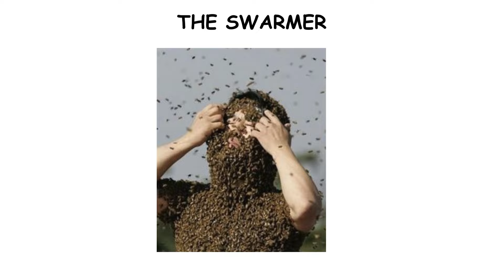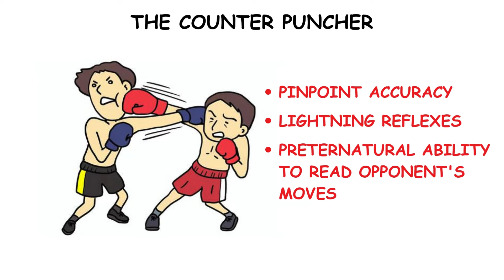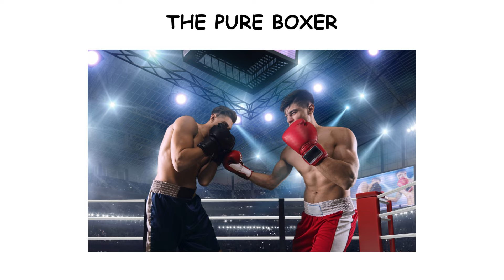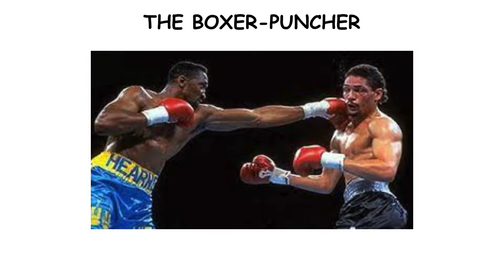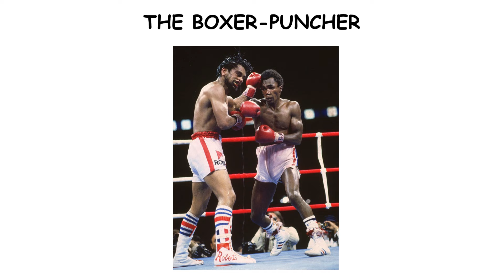Every Type of Boxer Explained In 6 Minutes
Different Fighting Styles In Boxing Explained!

📚My top 5 boxing book recommendations:

1) Championship Fighting: Explosive Punching and Aggressive Defense
2) Four Kings: Leonard, Hagler, Hearns, Duran and the Last Great Era of Boxing
3) Footwork Wins Fights: The Footwork of Boxing, Kickboxing, Martial Arts & MMA (Win Fights Series)
4) Why You Suck at Boxing: The Most Common Mistakes Made by Beginners in Boxing and How to Avoid Them
5) Greatest Boxing Stories Ever Told: Thirty-Six Incredible Tales From The Ring, First Edition: Thirty-Six Incredible Tales From The Ring

⏰Timestamps:

00:00 - The Swarmer
01:17 - The Counter Puncher
02:30 - The Pure Boxer
03:28 - The Slugger
04:04 - The Boxer-Puncher
04:51 - The Southpaw
05:21 - The Switch Hitter